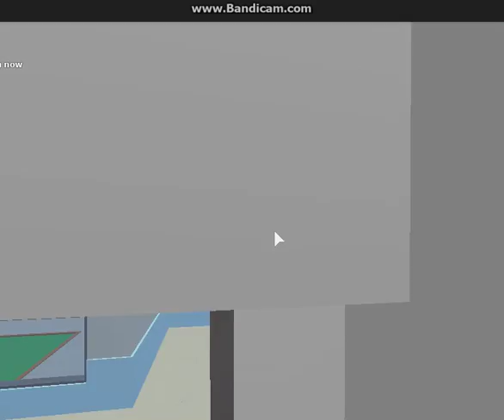Robloxian High I Now Mute!! - Ep.3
Since Khloe is now getting more and mo e popular people are trying more and more to break her. this girl named Ashely tried to break Khloe down but Khloe fought back and broke Ashely down. Khloe thinks she is the center of attention which some girls getting jealous of but she makes friends a long the way. So maybe this highschool isn't so weird after all.